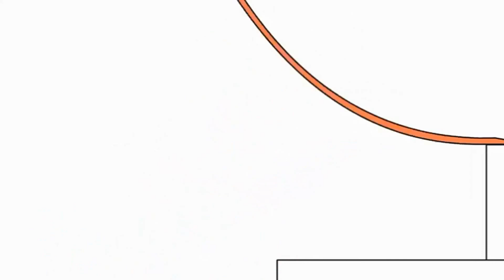Bruno The Great 17.01.2023 20:10(5)